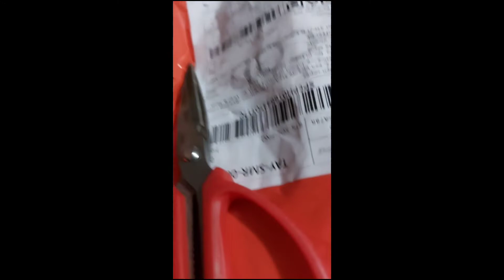Christmas 2021 Celebration